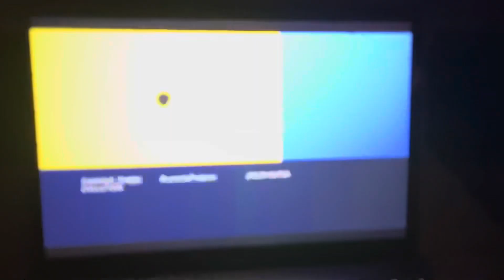Criminal Minds: Evolution - Split Screen Credits CBS